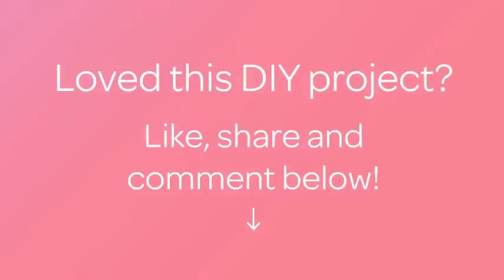How To Make a Slotted Quilling tool - DIY Crafts Tutorial - Guidecentral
About this DIY project:
- Title: Make a Slotted Quilling tool

Supplies:
- A basic hand needle
- A file to file down the edge of the needle (sorry I forgot to include it in the pic)
- Crayon
- Pliers or Wire cutter
- Paper strips for test